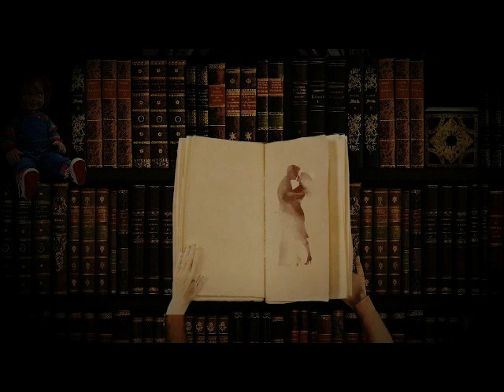Child's Play 2 The Novelization By Matthew Costello Chapter 12 Audiobook Recording(AUDIO FIXED)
Audiobook #42 on the Channel: Child's Play 2 The Novelization By Matthew J. Costello

Guest Starring The Voices Of Patrons:

Cecilia Spears As Kyle
Bonanza Jelly Bean As Andy

It is the second installment in the Child's Play franchise and set two years after the first film; the plot follows Charles Lee Ray (better known as Chucky) continuing his pursuit for Andy Barclay, who was placed in foster care, and transferring his soul into him after being resurrected.